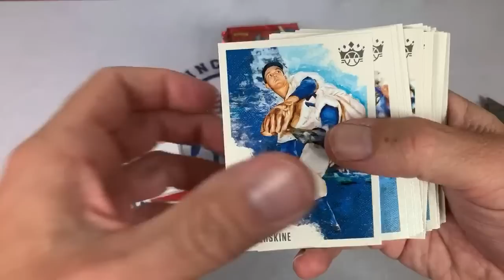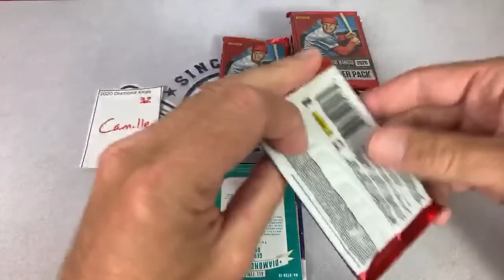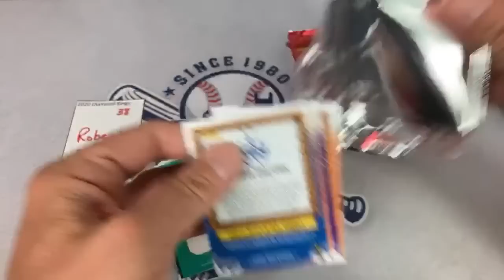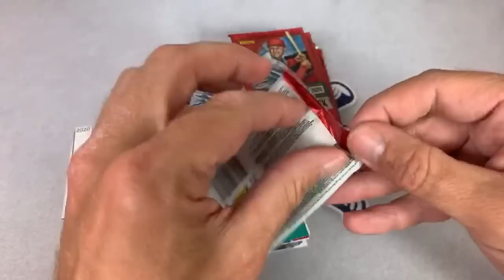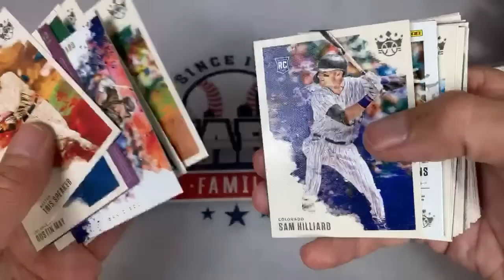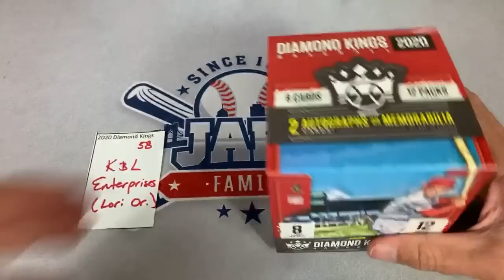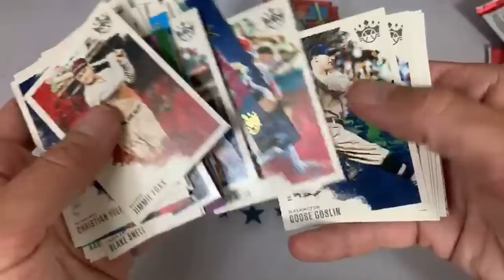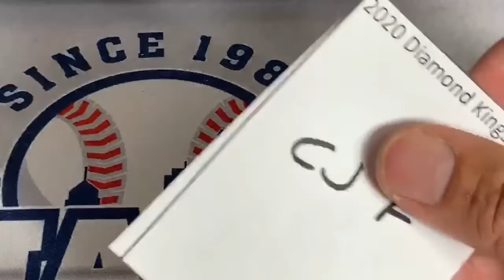OPENING 48 BOXES OF 2020 DIAMOND KINGS!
Tonight we are opening up 2 master cases (48 boxes worth) of 2020 Diamond Kings!

Upcoming live streams:
Tue 6/16 8:30 PM EST 2020 Diamond Icons
Wed 6/17 7:00 PM EST 2020 Prizm
Fri 6/19 8:00 PM EST 2020 Topps Finest
Sun 6/21 8:00 PM EST 2020 Pro Debut